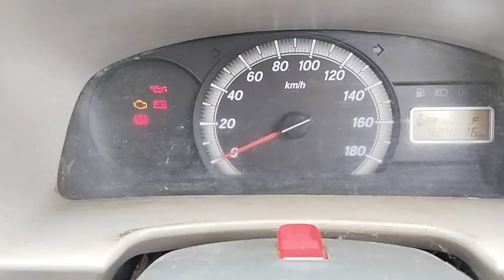2014 MARUTI EECO 4X2MiniBus Surat